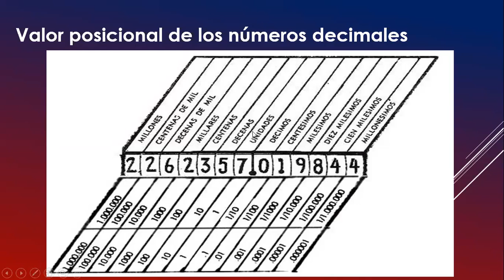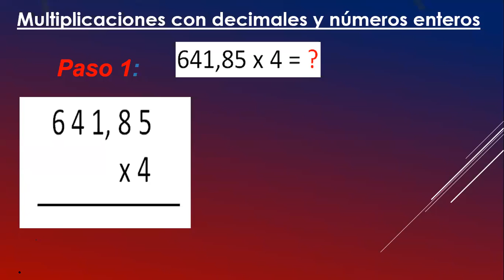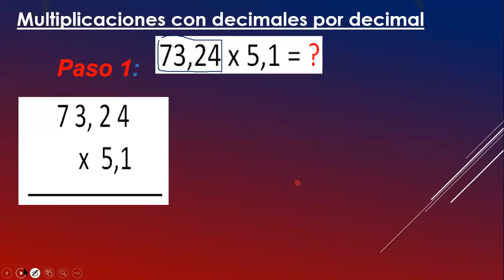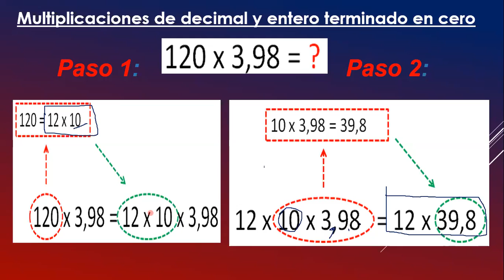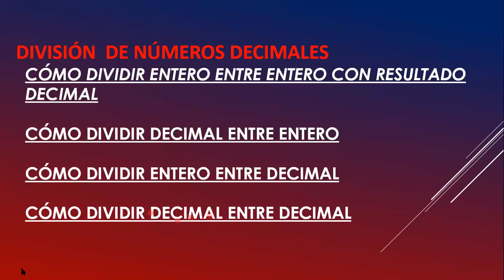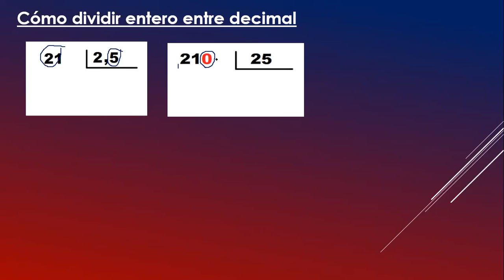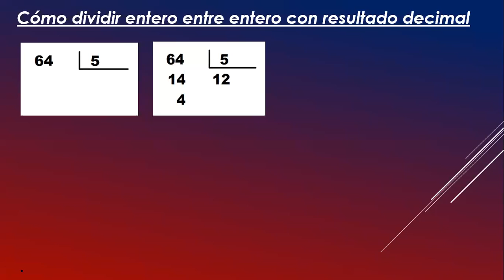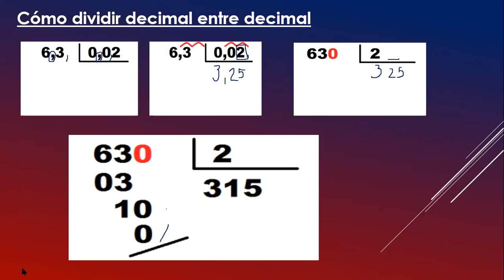Multiplicacionydivisiondedecimales mp4 27072020 093747